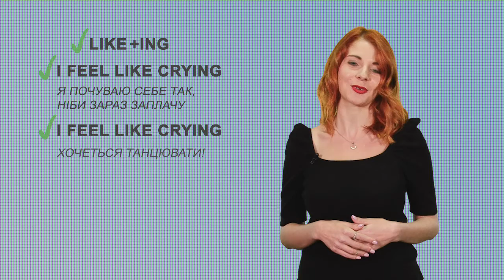Іноземна з Поліглотом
Дослухайтеся до порад викладача! А краще, звертайтеся у навчальний центр "Поліглот-Мукачево"
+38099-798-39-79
М.Мукачево, вул. Ілони Зріні 30 та вул Ілони Зріні 126.